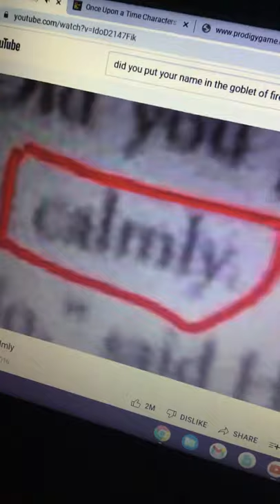Did you Put Your Name In The Goblet Of￼ Fire￼￼